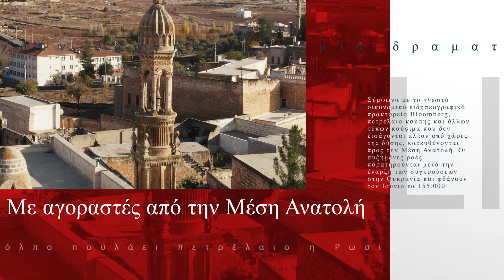Οι ειδήσεις σε ένα λεπτό στο International Info inin.gr | 28/7/2022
Διεθνής ενημέρωση τώρα